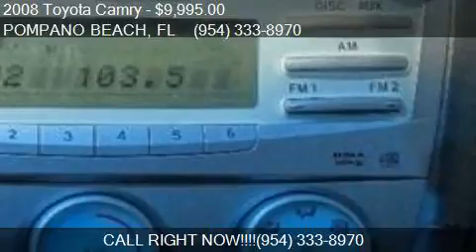2008 Toyota Camry LE 4dr Sedan 5A for sale in POMPANO BEACH,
This 2008 Toyota Camry LE 4dr Sedan 5A is for sale in POMPANO BEACH, FL 33060 at AUTOBRAS MOTORS.

Engine: 2.4L I4
Transmission: Automatic 5-Speed
Color: Gray
Mileage: 48995
Contact AUTOBRAS MOTORS 1740 SW 7 AVE SUITE 19 POMPANO BEACH, FL 33060 to test drive this 2008 Toyota Camry LE 4dr Sedan 5A today.